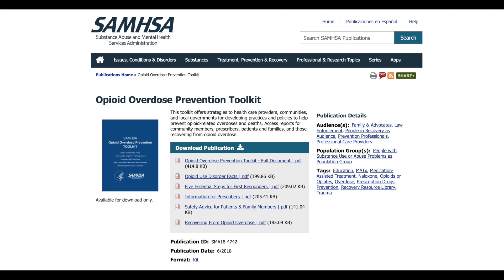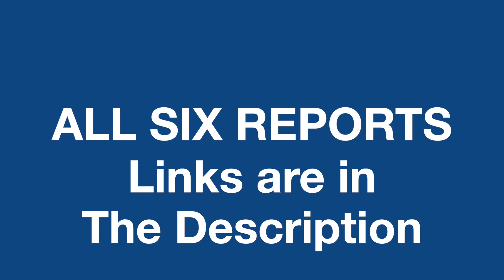FREE ADDICTION RESOURCES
FREE SAMHSA reports link found is here in the description.

In this video you will find links to some very interesting FREE reports from the Substance Abuse and Mental Health Services Administration (SAMHSA) regarding opioid overdose prevention. Please watch the video and learn more about these informative linked reports.